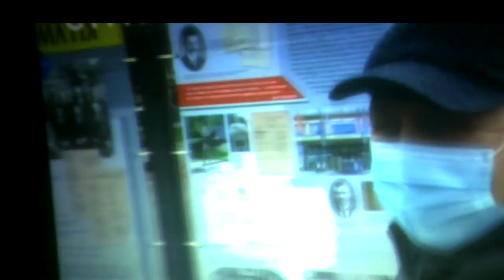Agents in Kiev5.Agentai Kijeve5.Агенты в Киеве5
My comments on Ukrainian journalist's Ms. Antonina Beloglazova video, find there min. 00:33 and 9:27 and on after watching my video.

Komentuoju Ukrainos žurnalstės Antoninos Beloglazovos vaizdo įrašo
minutes 00:33 ir nuo min. 09:27.